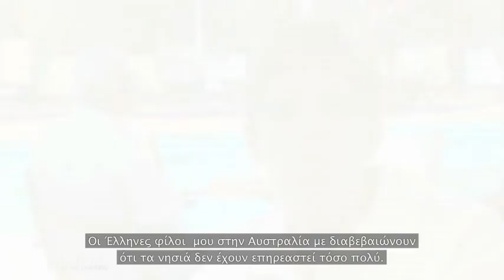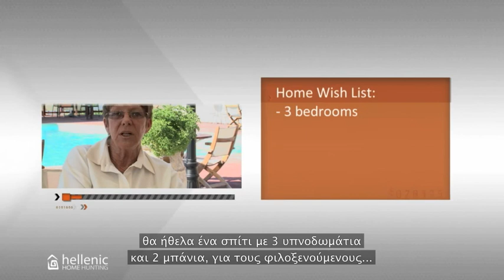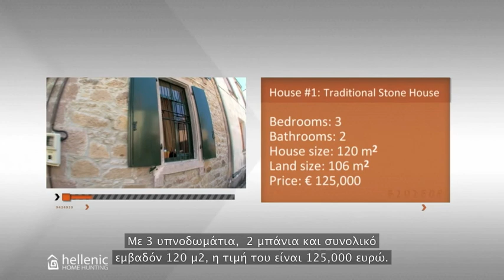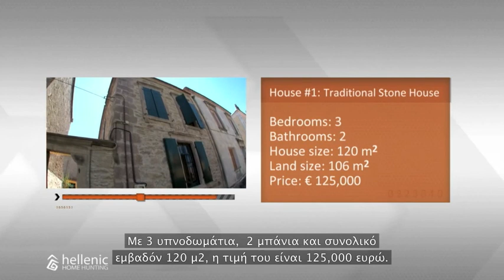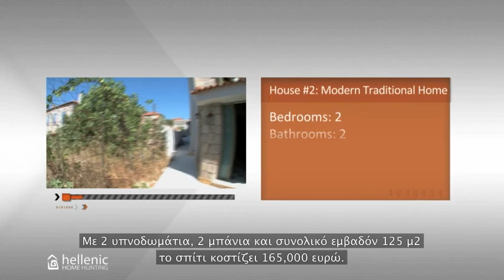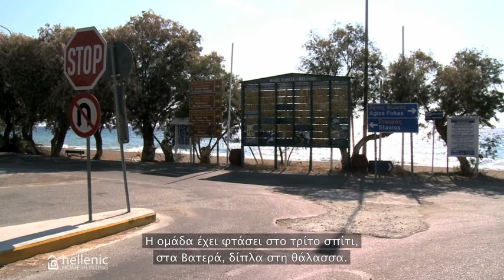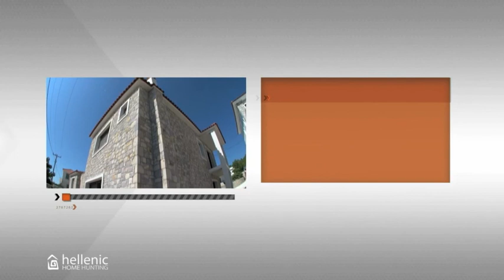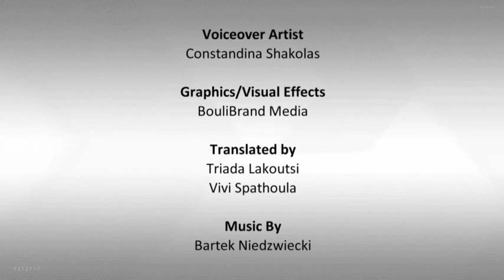BUYING A HOME IN MYTILINI, LESVOS, GREECE | FULL EPISODE | HELLENIC HOME HUNTING | STROUMBOULIS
Filmed in stunning Mytilini (Mytilene, Lesvos), Greece – this episode features the prospective buyers meeting their real estate agent for the first time. After communicating online and finding them using the internet, the realtor and the buyers meet. This episode featured an Australian woman of Greek descent looking for a home investment on the Greek island of Mytilini. Prospective buyer, Helen Robinson, brought along her new American friend, Marlene Kazanis, to help with the house hunting experience. Looking for an escape from her hard work schedule on a 53,000-acre cattle station back home, Helen found a local property agent using the real estate website dedicated to the Greek property market, Greek Property Exchange. Featured in this episode is professional realtor, Dimitra Balkizas, of Hibiscus Ventures Real Estate. Working with Helen's wish list of 3 bedrooms, 2 bathrooms, sea views and a budget of € 250,000, Dimitra lined up 3 homes in the South-West part of Mitilini in the towns of Polichnitos, Vrissa and Vatera. After recapping with her realtor, Aggeliki Santi (lawyer) and Kostas Frangopoulos (civil engineer), Helen was able to review her options with her friend Marlene to make a decision. Helen selected a home that met her requirements and fell within her budget -- making Hellenic Home Hunting a positive experience for her. Hellenic Home Hunting is a half-hour documentary-style show featuring Greek real estate agents and their foreign home-buying clients as they hunt for investment properties in Greece (Hellas). In addition to featuring real estate from Greece, the new TV series aims to showcase the individual stories of the buyers while promoting the beauty of Greece, its culture and various regions throughout the country. The show is considered the first of its kind to feature Greek property through an innovative approach that also promotes tourism and investment.
Γυρισμένο στην εκπληκτική Μυτιλήνη (Λέσβος), Ελλάδα - το τμήμα αυτό διαθέτει τις υποψήφιους αγοραστές συνάντηση κτηματομεσίτη τους για πρώτη φορά. Μετά την online επικοινωνία και την εύρεση τους με τη χρήση του διαδικτύου, ο μεσίτης ακινήτων και οι αγοραστές πληρούν. Αυτό το επεισόδιο χαρακτήρισε μια αυστραλιανή γυναίκα ελληνικής καταγωγής που αναζητούν ένα σπίτι επένδυση στο ελληνικό νησί της Μυτιλήνης (Λέσβου). Υποψήφιοι αγοραστές, Helen Robinson, έφεραν μαζί τους νέα αμερικανική φίλο της, Marlene Καζάνης, για να βοηθήσει με την εμπειρία κυνήγι σπίτι. Ψάχνετε για μια απόδραση από τη σκληρή δουλειά της πρόγραμμα σε 53.000 στρεμμάτων βοοειδή σπίτι σταθμό πίσω, Ελένη βρήκε ένα τοπικό πράκτορα ξενοδοχείο, χρησιμοποιώντας το πραγματικό δικτυακό τόπο ακινήτων αφιερωμένη στην ελληνική αγορά ακινήτων, Greek Property Exchange. Προτεινόμενα σε αυτό το επεισόδιο είναι επαγγελματίας μεσίτης, Δήμητρα Balkizas, από Hibiscus Ventures Real Estate. Εργασία με τη λίστα επιθυμιών της Ελένης από 3 υπνοδωμάτια, 2 μπάνια, θέα στη θάλασσα και προϋπολογισμού € 250.000, Δήμητρα παραταχθεί 3 κατοικιών στο νοτιοδυτικό τμήμα της Μυτιλήνης στις πόλεις του Πολιχνίτου, Βρίσας και των Βατερών. Μετά ανακεφαλαιώνοντας με realtor, ο δικηγόρος της (Αγγελική Santi) και πολιτικός μηχανικός (Κώστας Φραγκόπουλος), η Ελένη ήταν σε θέση να εξετάσει τις επιλογές της με το φίλο της Marlene για να πάρουν μια απόφαση. Ελένη επιλέξει ένα σπίτι που πληρούν τις απαιτήσεις της και έπεσε στα πλαίσια του προϋπολογισμού της - κάνοντας Ελληνικό Σπίτι Κυνήγι μια θετική εμπειρία για εκείνη.

For more information on Greek property, the television show creator or to collaborate, please contact George Stroumboulis